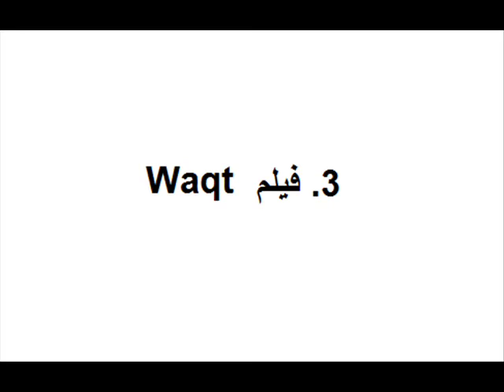تعرفوا على 7 من اشهر الافلام الهندية التي رفضت النجمة راني موخيرجي لعب دور البطولة فيها